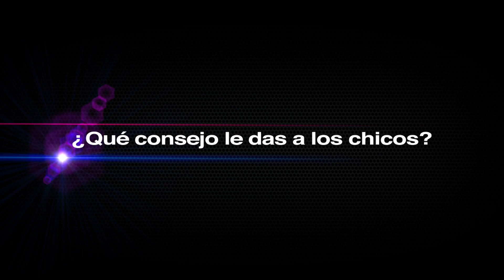3BallMTY triunfan en la música y te dan sus consejos para las audiciones de La Banda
3BallMTY pasan su conocimiento a los chicos que quieren formar La Banda, mira sus consejos.